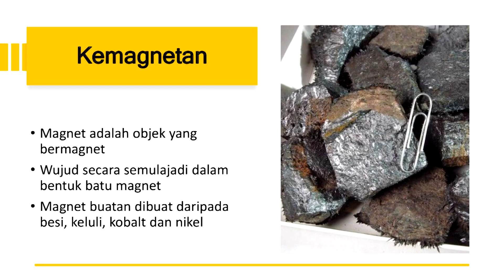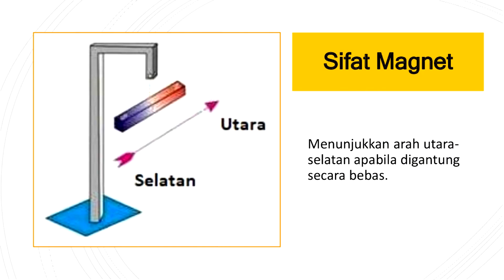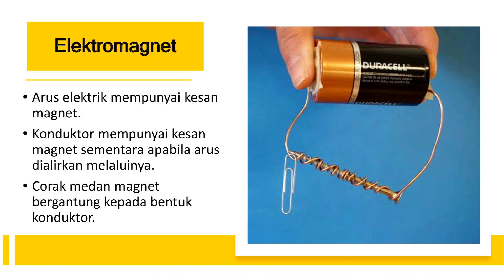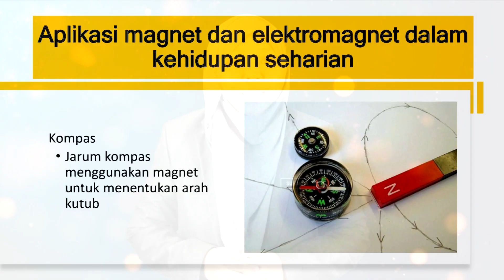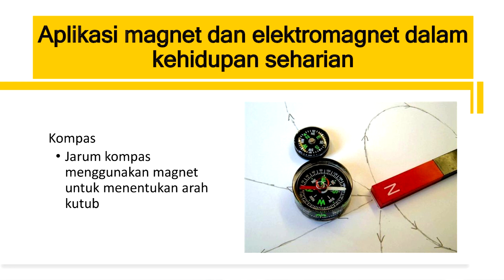SAINS TINGKATAN 2 - KEMAGNETAN ELEKTROMAGNET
Cikgu Suhanna binti Zainudin
SMK Ghafar Baba,
Melaka